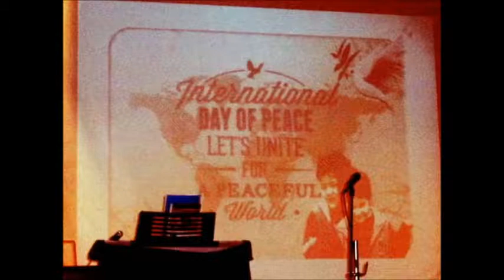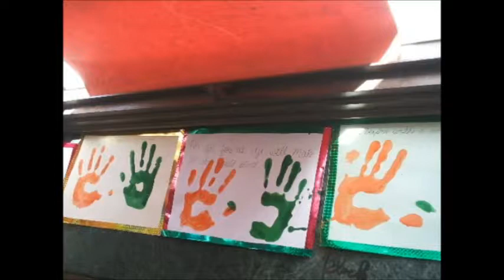peace day movie